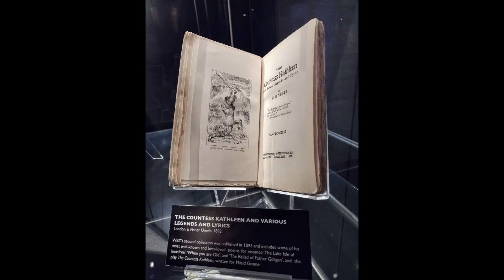Dublin part 3: What we did on Wednesday, Thursday, and Friday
This video has a lot of pictures of our trip! We arrived in Dublin on Wednesday morning giving us time to take a walking/rolling tour of the downtown. On Thursday we visited the Epic Museum and DCU. On Friday, we visited the National Museum of Archaeology, the National Library of Ireland, and the National Galleries.